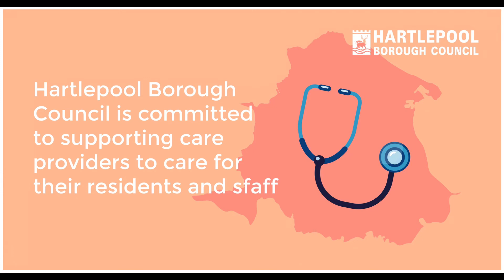Support for care homes in Hartlepool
Our care homes and staff supporting people in their own homes in Hartlepool are doing such an amazing job during the Coronavirus pandemic.

We’ve been doing everything we can to help them including distributing PPE, offering extra funding for older people’s care homes and contacting them with advice and support.